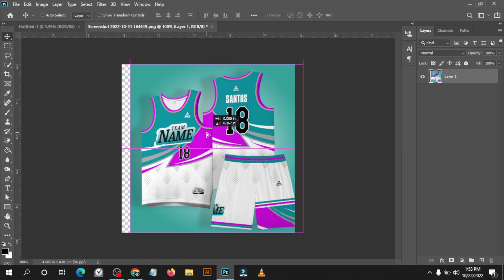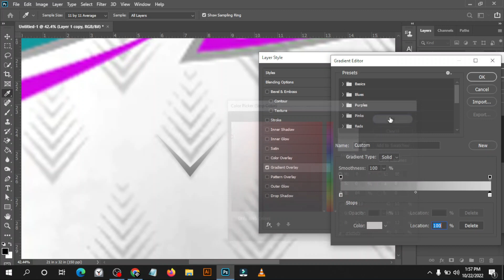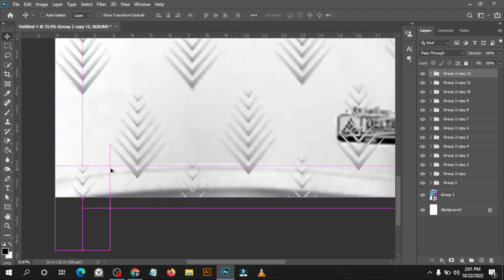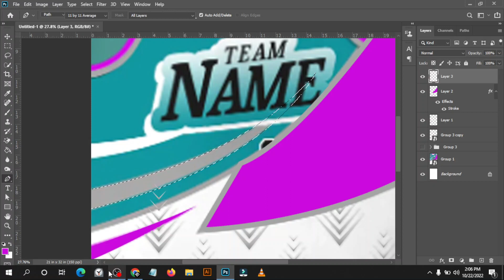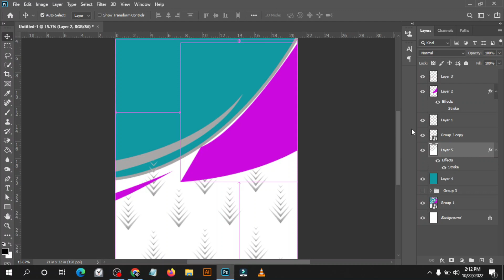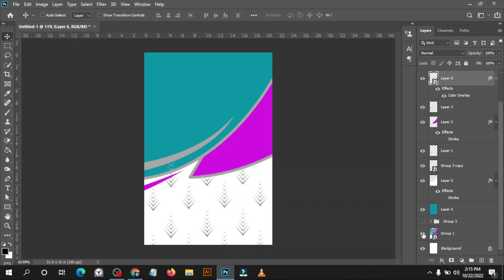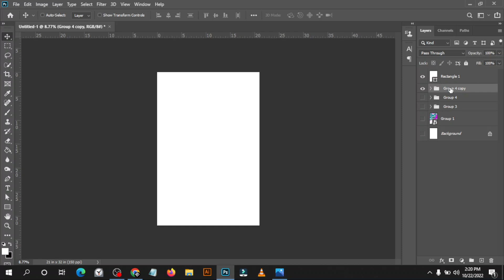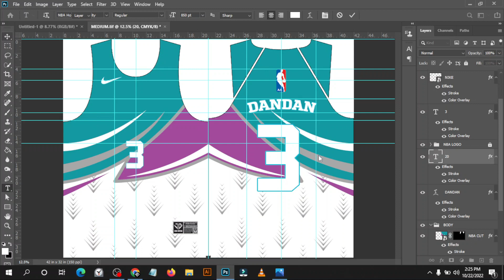BASKETBALL JERSEY DESIGN - ADOBE PHOTOSHOP